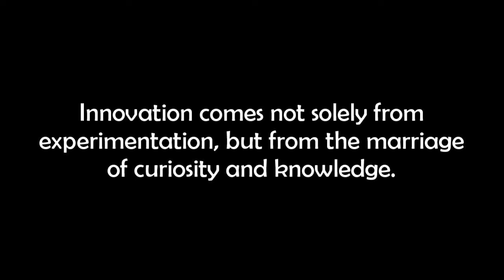Music Theory Is Not Rules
Music theory is the analysis of music, not the foundation for it.

What music theory offers us (in addition to just being interesting) is a huge set of tools with which we can create music. We use many of these tools whether we realize it or not, but being conscious of them and learning more is beneficial.

Another benefit of music theory that I didn't mention in the video is communication! Between two entities who both know a fair amount about music theory, a lot can be communicated very efficiently (think "play a standard blues but add a 3-6-2-5 in the last 2 bars" as opposed to writing out the entire chord chart or explaining what every chord is)

Hope you enjoy, I have more videos and music on the way!